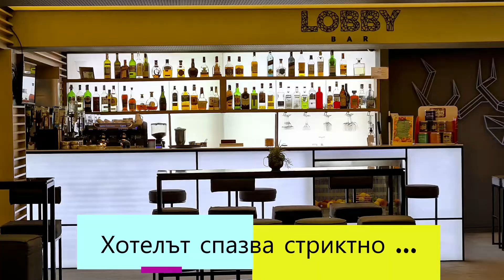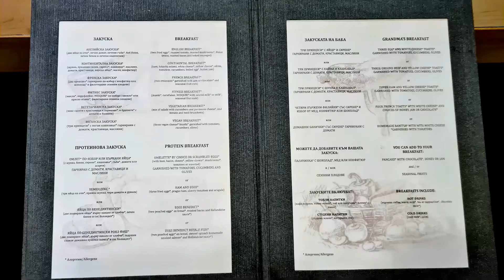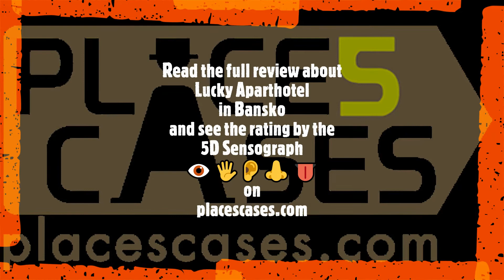Хотелът, който спазва стриктно мерките срещу Covid-19, запазвайки перфектно обслужване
Lucky Aparthotel в Банско спазва стриктно всички изисквания за мерки срещу Covid-19 с истинска грижа за клиентите като продължава да държи високите си стандарти на обслужването им. Прочети подробно ревю и виж оценката на 5D Сензографа 👁️🖐️👂👃👅 на placescases.com